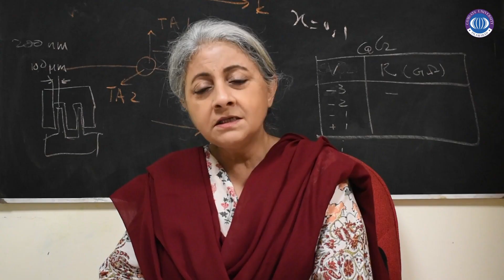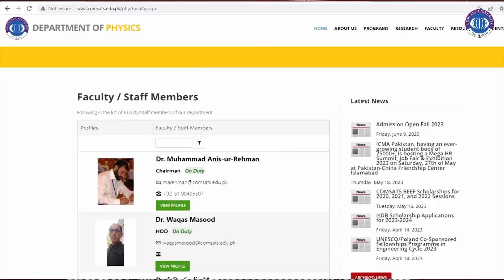Department of Physics, Islamabad Campus, COMSATS University Islamabad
Welcome to the Department of Physics at COMSATS University Islamabad's Islamabad Campus! Join us on an exciting journey through our YouTube video as we explore the captivating world of physics. From quantum mechanics to astrophysics, our department offers a dynamic learning environment where students can delve into the mysteries of the universe. Discover our state-of-the-art labs, renowned faculty, and cutting-edge research initiatives that make our department a hub of scientific exploration. Whether you're a physics enthusiast, a curious mind, or considering a career in the field, this video will give you a glimpse into the incredible opportunities and possibilities that await you in the Department of Physics at COMSATS University Islamabad.